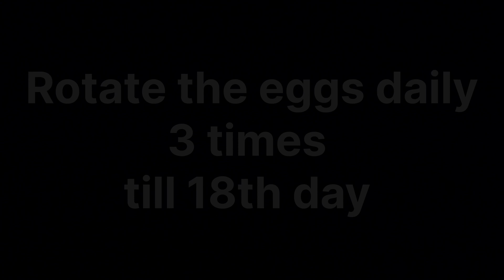HOW TO MAKE INCUBATOR WITH YOUR OWN HANDS. BEST LOW COST HOMEMADE INCUBATOR FOR CHICKEN EGG - DIY